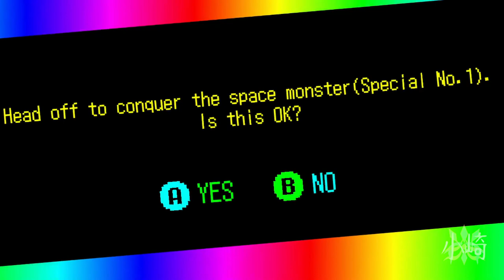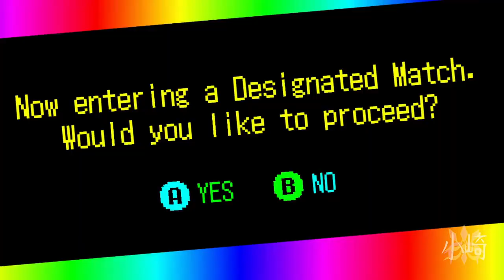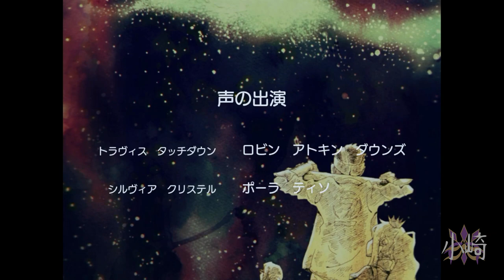Best Unique Boss EVER! 🤣🤪 (Rank#6 Velvet Chair Girl) | No More Heroes 3 Ep5 Lets Play/Reaction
The Game is Finally here and the beginning-
Is just AMAZING yet BLOODY!
Make sure you know the events of No More Heroes 1, 2 and Travis Strikes Again to fully experience No More Heroes 3 when you play or watch it! 😁
Join me! In the Garden of Madness!

Edited by: Zorrin小崎